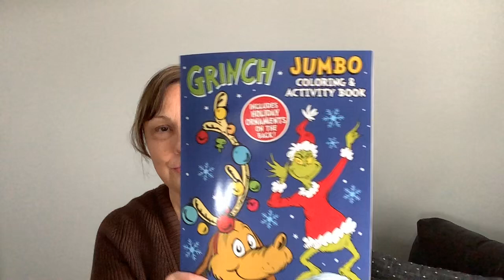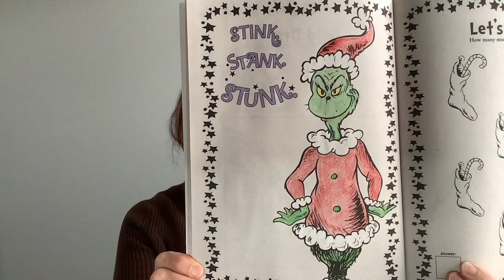coloringpartywithfriends2023 @JAMIE'S LIFE AND COLORING